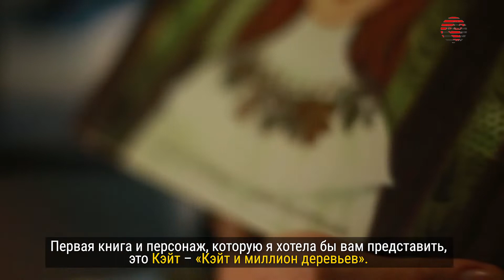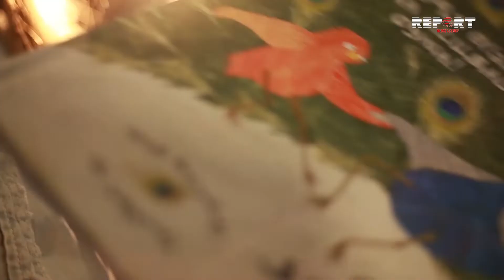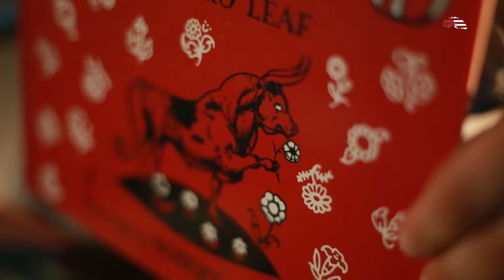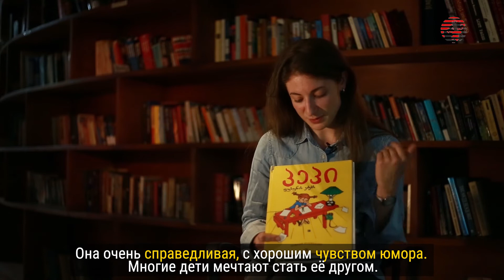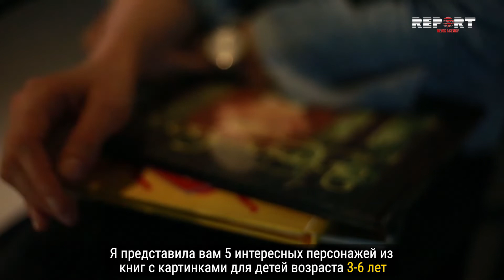Анна Джанелидзе - Какие книги лучше читать детям